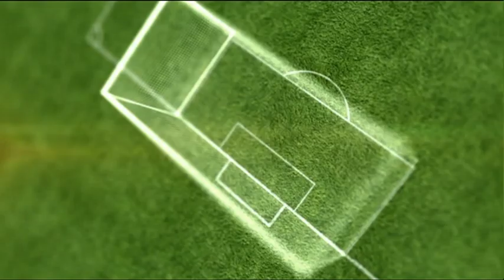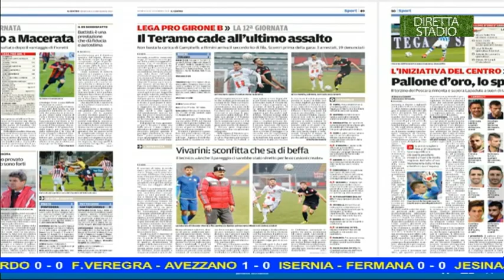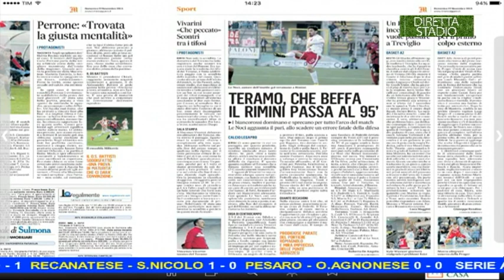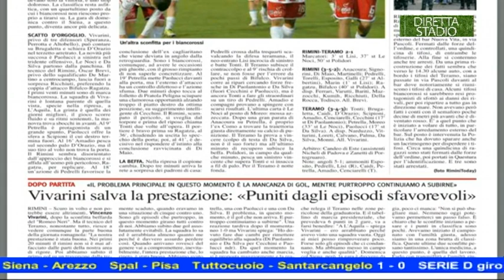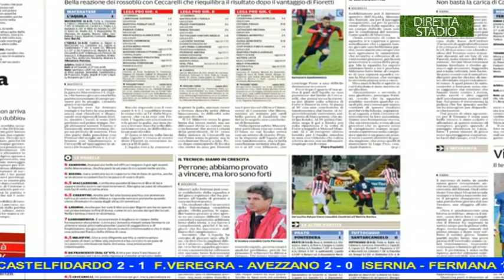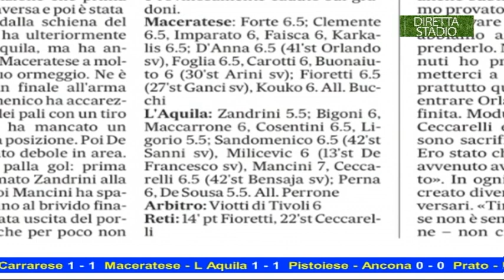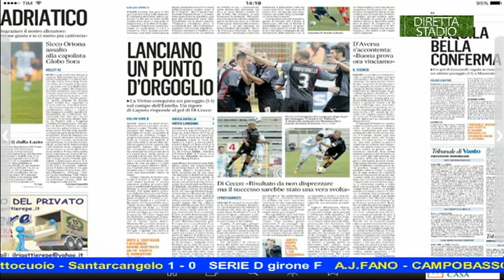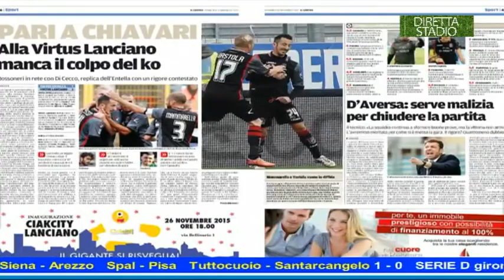Diretta Stadio - 27^ puntata del 22 novembre 2015